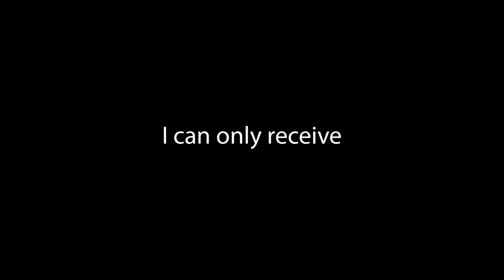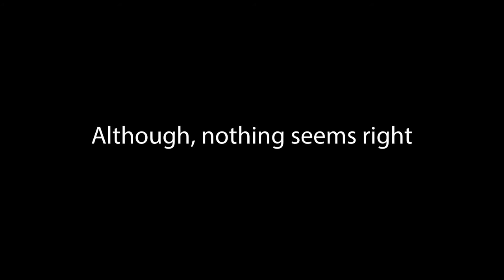Cars - Gary Numan Cover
Originally performed by Gary Numan
Written by Gary Numan
Originally published by Universal Songs of Polygram International Inc.